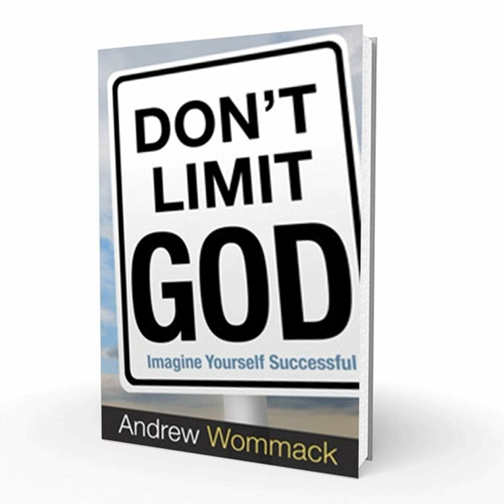Don't Limit God by Andrew Wommanck Lesson 2 : Cares of This World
vIf you want to learn to see yourself the way God sees you, and move from small thinking to seeing yourself successful, Don't Limit God is for you! This powerful teaching will give you the tools you need to walk in God's promises and plans for your life